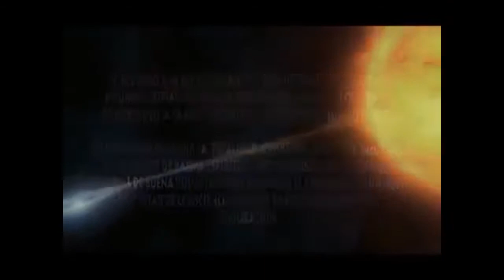Noesiterapia: Curación por el pensamiento - Dr. Ángel Escudero en el X Congreso Ciencia y Espíritu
Muchas veces hemos oído hablar sobre cómo nuestro pensamiento puede mejorar nuestra vida, pero pocas veces esas palabras vienen de un médico, un investigador de la capacidad de la mente, un cirujano que lleva más de 40 años practicando operaciones sin necesidad de anestesia química.

Según el Dr. Ángel Escudero, las operaciones y partos con analgesia psicológica, tienen su origen en el uso correcto del poder creador del pensamiento.

Por eso, “Noesiterapia” significa curación por el pensamiento, del griego noesis: acción de pensar, y terapia: curación. Noesiología es la ciencia que estudia los efectos del pensamiento en la vida a todos los niveles.